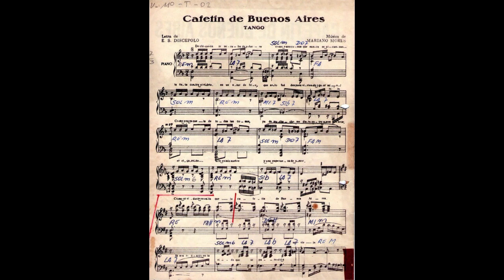CAFETÍN DE BUENOS AIRES - tango - Roberto Malestar & Carlos Peralta / de M. Mores y Santos Discépolo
CAFETÍN DE BUENOS AIRES (tango, 1948). Roberto Malestar con las guitarras de Carlos Peralta (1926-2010). Grabación vocal realizada el 20 de febrero de 2018

De chiquilín te miraba de afuera
como a esas cosas que nunca se alcanzan.
La ñata contra el vidrio, en un azul de frío,
que sólo fue después viviendo igual al mío.
Como una escuela de todas las cosas,
ya de muchacho me diste entre asombros:
el cigarrillo, la fe en mis sueños
y una esperanza de amor.

¡Cómo olvidarte en esta queja,
cafetín de Buenos Aires!,
si sos lo único en la vida
que se pareció a mi vieja.
En tu mezcla milagrosa
de sabihondos y suicidas,
yo aprendí filosofía, dados, timbas
y la poesía cruel de no pensar más en mí.

Me diste en oro un puñado de amigos,
que son los mismos que alientan mis horas:
José, el de la quimera; Marcial, que aún cree y espera;
y el flaco Abel, que se nos fue, pero aún me guía.
Sobre tus mesas que nunca preguntan
lloré una tarde el primer desengaño,
nací a las penas, bebí mis años
y me entregué sin luchar.